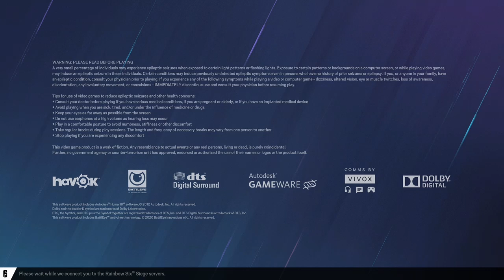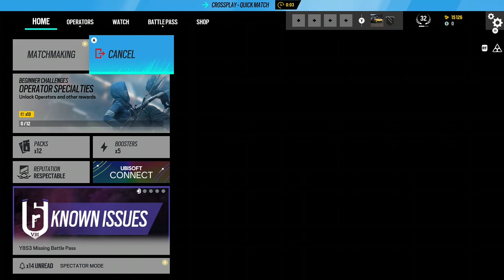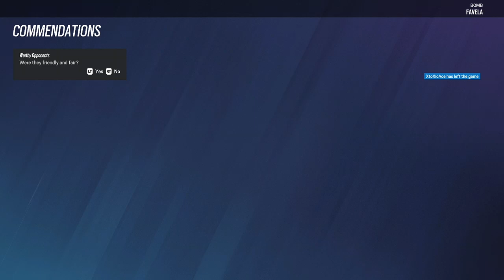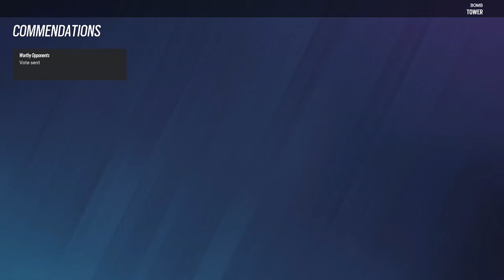Peace on earth pt.3 2023💋